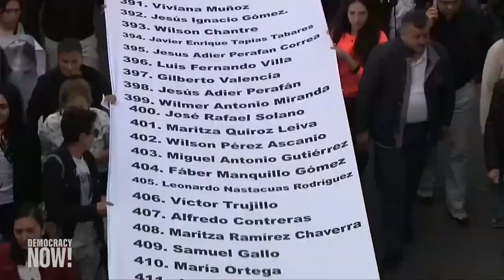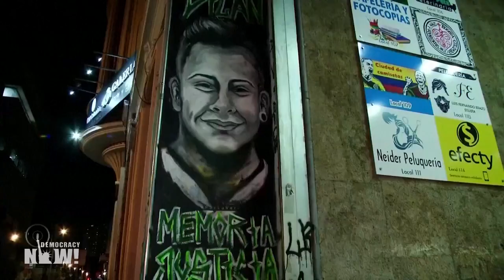Senador indígena de Colombia: Los paros no buscan desestabilizar al Gobierno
Para acceder a más información sobre este tema haga

Publicado originalmente el 5 de diciembre de 2019.

Cientos de miles de personas salieron a las calles este 4 de diciembre en Colombia en la tercera huelga nacional en las últimas dos semanas. Las manifestaciones comenzaron en protesta contra la corrupción, la desigualdad económica y el asesinato de líderes indígenas y comunitarios, pero ahora mucha gente está pidiendo la renuncia del Gobierno de derecha de Duque. El presidente Iván Duque solicitó el inicio de un “diálogo nacional”, después de que el pasado 21 de noviembre, cientos de miles de personas salieran a las calles en la huelga más grande que Colombia ha visto en años. La protesta pacífica fue recibida con represión policial y gases lacrimógenos. Al menos cuatro personas han sido asesinadas durante las protestas, incluyendo el estudiante de 18 años Dilan Cruz, quien recibió un disparo en la cabeza con una granada de gas lacrimógeno por parte de la policía. Para ahondar más en este asunto, hablamos con el senador colombiano Feliciano Valencia, ganador del Premio de la Paz de Colombia en el año 2004 e histórico líder de la comunidad indígena Nasa.